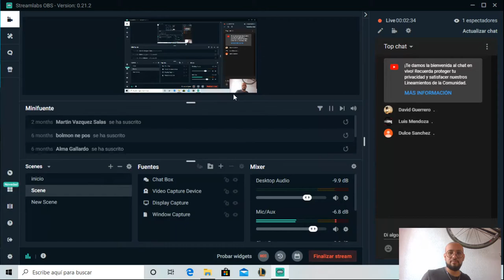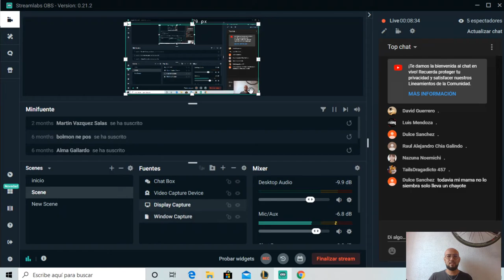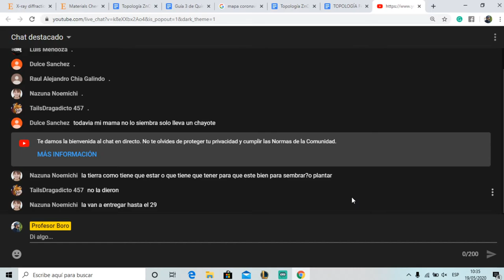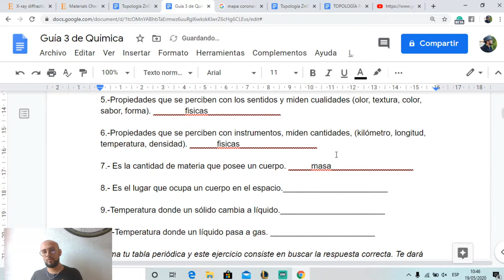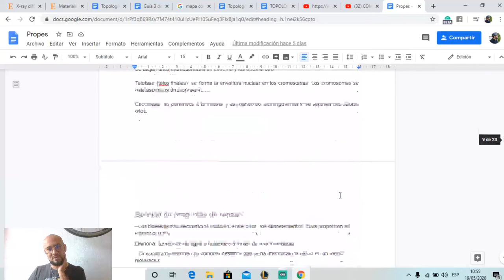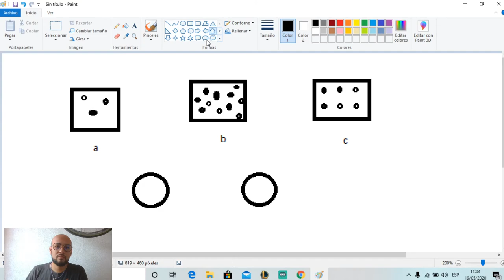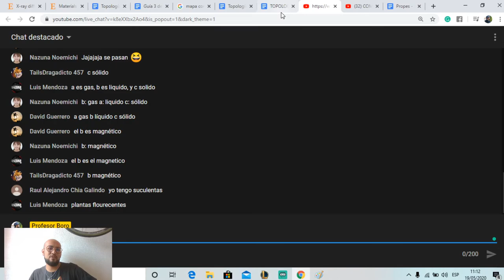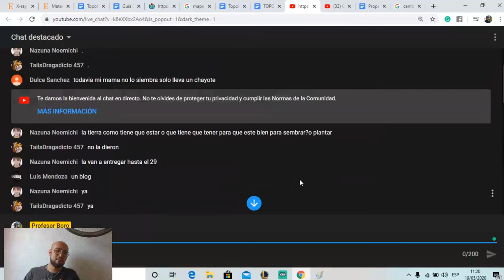19 de mayo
guías